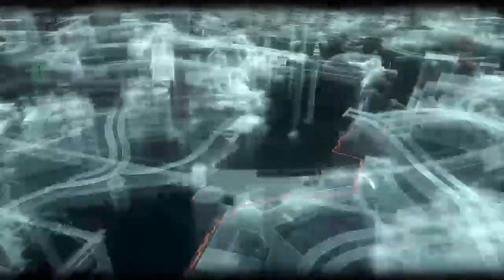Batman Arkham Knight